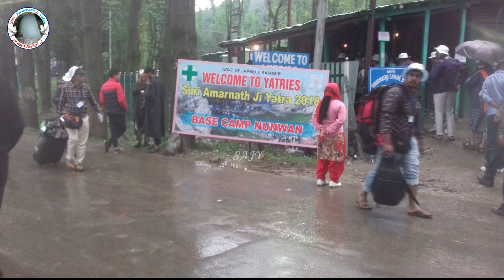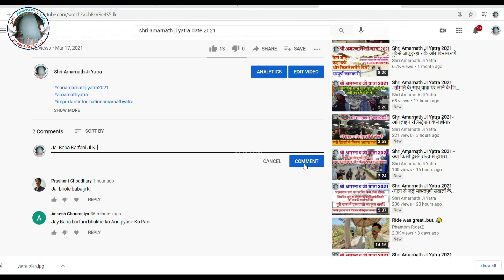Shri Amarnath Ji Yatra 2021 -यात्रा मार्ग में सुविधाएं देने वाले भक्तों की क्या है चिंता का कारण?